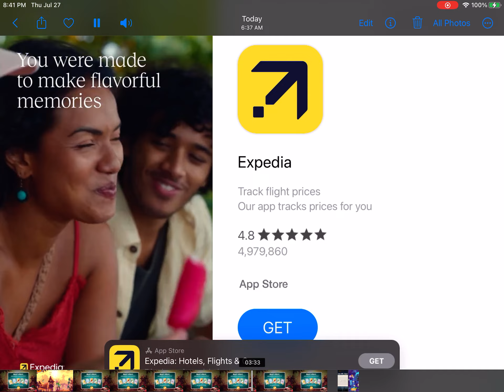Angry birds 2 levels 987 - 992